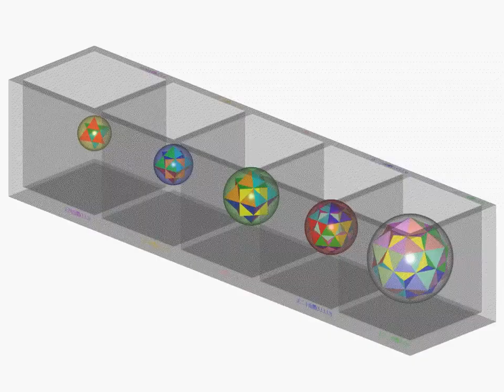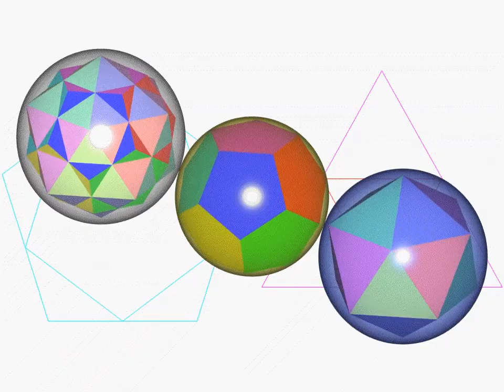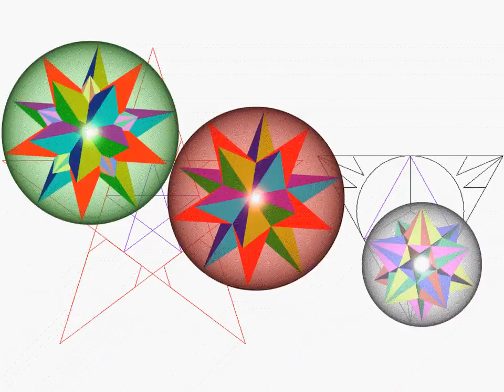uniform polyhedron and dual_regulars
Platonic polyhedron
   (6)compound of tetrahedron & tetrahedron

   (10)compound of octahedron & cube
   (11)compound of cube & octahedron

   (27)compound of icosahedron & dodecahedron
   (28)compound of dodecahedron & icosahedron

 Kepler-Poinsot Polyhedron
   (39)compound of small stellated dodecahedron & great dodecahedron
   (40)compound of great dodecahedron & small stellated dodecahedron

   (57)compound of great stellated dodecahedron & great icosahedron
   (58)compound of great icosahedron & great stellated dodecahedron